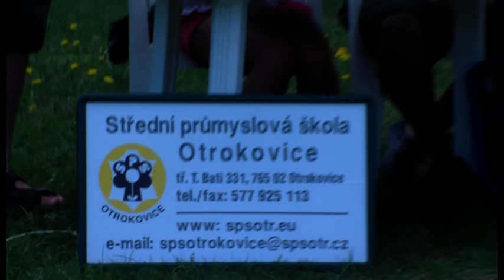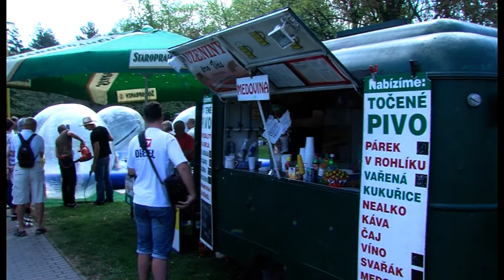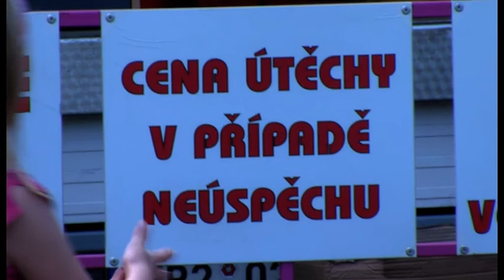majova pout kultura